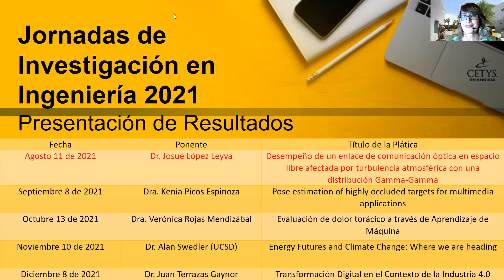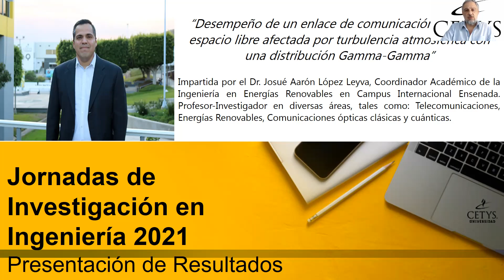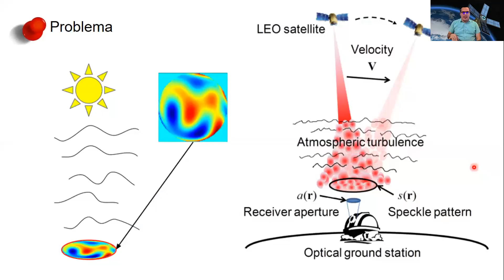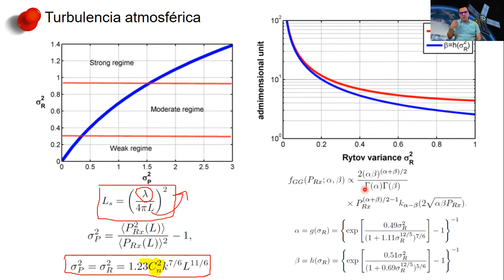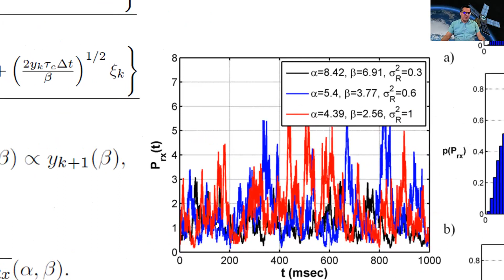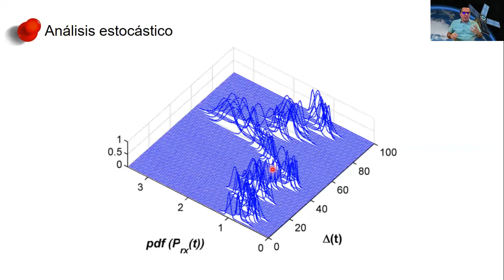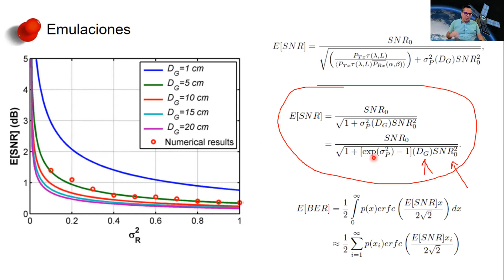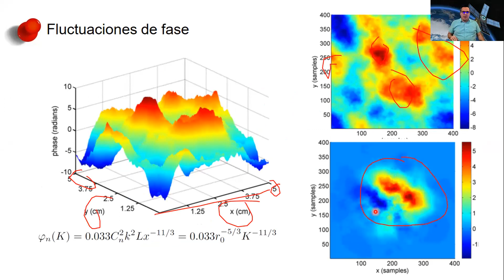Jornadas de Investigación en Ingenería | Agosto 11 2021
CETYS Universidad lo invita a las Jornadas de Investigación en Ingeniería 2021, una iniciativa del Colegio de Ingeniería a través del Plan Institucional de Fortalecimiento a la Investigación 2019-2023.